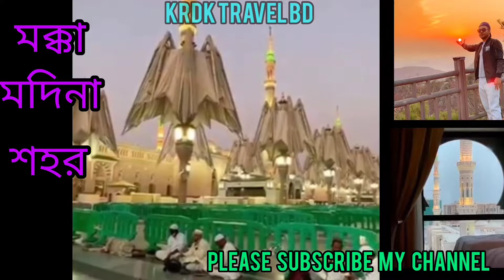Makka,Mina,Madina,Jabal Al Noor,Jable Hahmat_Hajj Makkah live today _Hajj2022.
Makka,Mina,Madina,
Jabal Al Noor,Jable Hahmat_
Hajj Makkah live today _
ইসলামি ইতিহাস অনুযায়ী, হযরত ইসমাইল (আ) এর সময় সেখানে একত্ববাদ প্রচলিত থাকলেও কালক্রমে মক্কার মানুষেরা মূর্তিপূজা শুরু করে। ৫৭০ খ্রিস্টাব্দে হযরত মুহাম্মাদ (সা) এর জন্মের সময় সেখানে ৩৬০টি দেবদেবীর মূর্তি ছিল। পরে হযরত ইব্রাহীম (আ)/হযরত ইসমাইল (আ) এর অনুসরণ করা একত্ববাদ ধর্ম পুনঃপ্রতিষ্ঠার সময় ৬২৯ সালে হযরত মুহাম্মাদ (সা) সেসব মূর্তি অপসারণ করেন। একই সাথে হযরত ইসমাইল (আ) এর আমল থেকে চলে আসা হজ্বপ্রথা বহাল রাখা হয়। এজন্য অনেকে এটিকে পৌত্তলিক প্রথা মনে করলেও আসলে এর উৎস ছিল আরো আগে।

উত্তর আরবের নাবতীয়দের দেবতা হুবাল, উজ্জা- এরা জায়গা পায় মক্কার কাবাতে এবং এক পর্যায়ে মক্কাবাসীদের প্রধান দেবতা হয়ে দাঁড়ায়। কখনো কখনো কাবাকে কিংবা কালো পাথরকে নারীত্বের উর্বরতার প্রতীক অর্থেই দেখা হত বলে কিছু বর্ণনায় পাওয়া যায়, প্রাচীন কিছু আত্মজীবনীতে কাবাকে ব্যাকরণে স্ত্রীলিঙ্গ হিসেবে ধরা হয়। তাছাড়া প্রাচীন আরবের Fertility Rite (নারী বা পুরুষের উর্বরতা নিশ্চিত করতে যে উপাসনা করা হত) খুবই প্রচলিত ছিল। এরকম একটি Fertility Rite ছিল সম্পূর্ণ নগ্ন হয়ে কাবাঘর প্রদক্ষিণ করা। তখন বিশ্বাস করা হত, এতে নারীদের সন্তান জন্ম দেয়ার ক্ষমতা আর পুরুষদের সক্ষমতা আরো বাড়বে।

তবে দূর দূরান্ত থেকে সকল ধর্মের মানুষ কাবা প্রদক্ষিণ করতে আসত। এই প্রথা অনেক আগে থেকেই বিদ্যমান ছিল, এখনও আছে। আর যেহেতু মক্কায় রক্তপাত নিষিদ্ধ বলে একটা অলিখিত নিয়ম ছিলই, তাই বিনা দাঙ্গায় ব্যবসা করার জন্য খুব আদর্শ জায়গা ছিল সেটি। আর হজ্বের মৌসুমে আগতদের সাথে ব্যবসা করে ফুলে-ফেঁপে ধনী হয়ে যেত মক্কার ব্যবসায়ীরা।

কোরিয়ার ঐতিহাসিক গ্রামের দৃশ্য ।

দক্ষিণ কোরিয়ার বিখ্যাত পর্যটন স্পট।

আমার ইউটিউব চ্যানেলটি ভিজিট করতে পারেন ~এই ধরনের ভিডিও গুলো দেখার .